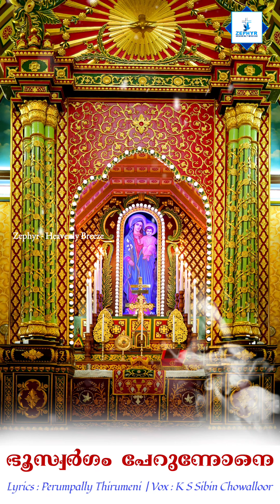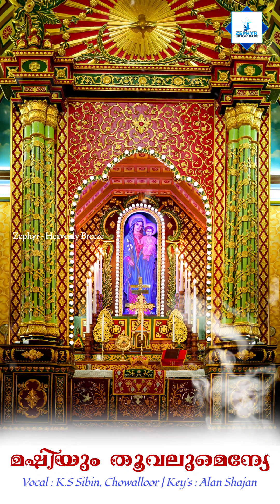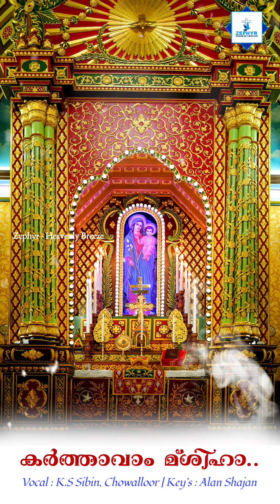Manarcad Pally | വി. ദൈവമാതാവിന്റെ പെരുന്നാൾ ഗീതങ്ങൾ | K.S Sibin, Chowalloor | Alan Shajan|Ettu Nomb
** Important **

ᴄʟɪᴄᴋ ᴛʜᴇ ʟɪɴᴋ ʙᴇʟᴏᴡ fᴏʀ ᴍᴏʀᴇ ɪɴfᴏʀᴍᴀᴛɪᴏɴ

©Zephyr - Heavenly Breeze

 𝐙𝐞𝐩𝐡𝐲𝐫 - 𝐇𝐞𝐚𝐯𝐞𝐧𝐥𝐲 𝐁𝐫𝐞𝐞𝐳𝐞 is an  ecumenical Christian online portal